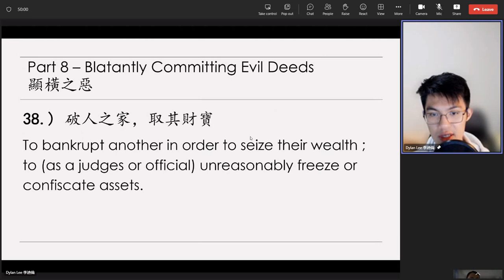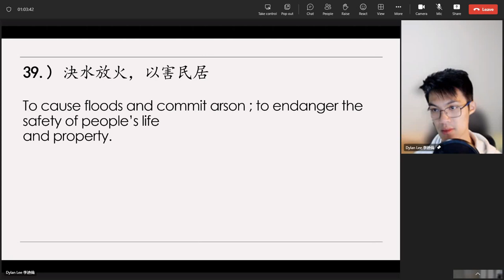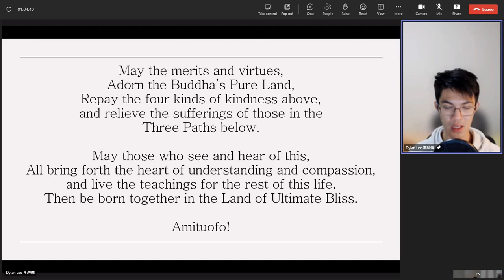Dylan Lee's 20230529（38）Review on《太上感應篇》Treatise on Response and Retribution 英文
李迪倫 Dylan Lee's 20230529（38）Review on《太上感應篇》Treatise on Response and Retribution （英文）
the Original Commentary by Master Chin Kung in 1999 阿彌陀佛